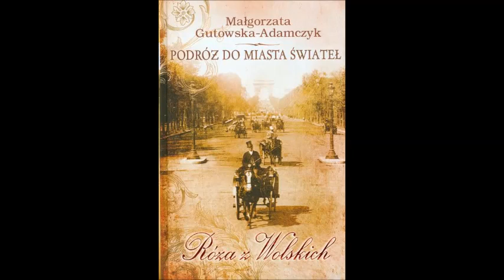Podróż do miasta świateł Róża z Wolskich - Autor: Gutowska-Adamczyk Małgorzata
Nota wydawnicza:
Nowy bestseller największego na świecie mistrza powieści przygodowych
Cykl Isaac Bell
Isaac Bell ściga być może największego potwora wszech czasów w najnowszej powieści przygodowo-sensacyjnej autora numer 1 na liście bestsellerów "New York Timesa."
Rok 1911. Isaac Bell, główny śledczy w Agencji Detektywistycznej Van Dorn, prowadził wcześniej wiele niezwykłych dochodzeń, ale żadnego takiego, jak to.
Zatrudniony do odszukania młodej kobiety nazwiskiem Anna Pape, która uciekła z domu, by zostać aktorką, Bell doznaje szoku, gdy zostają znalezione jej okaleczone zwłoki. Bell przysięga postawić zabójcę przed obliczem sprawiedliwości i rozpoczyna obławę, która doprowadza go do coraz bardziej alarmujących odkryć. Anna Pape nie była jedyna...
Zabójstwa łączy nie tylko fizyczne podobieństwo ofiar, lecz również niepokojąco znajomy sposób popełniania zbrodni, który przyprawia o zimny dreszcz nawet tak obeznanego ze złem człowieka, jak Bell